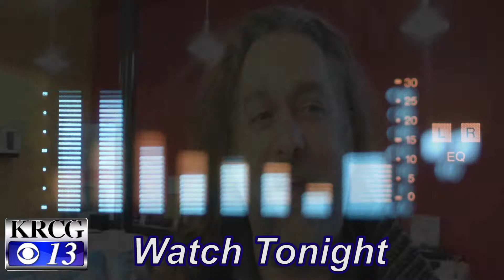Vinyl Comeback tonight on KRCG 13 Live at 10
Most people listen to music today with a push  of a button.  Some argue today’s digital technology fails to produce the pure sound of vinyl records.  KRCG 13’s Mark Slavit reports old-fashioned record players are becoming popular again.

KRCG 13